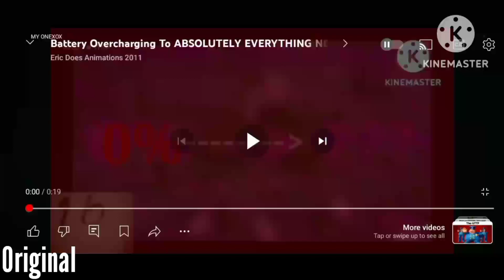Battery Overcharging To AENGHS 1Pecx Speed